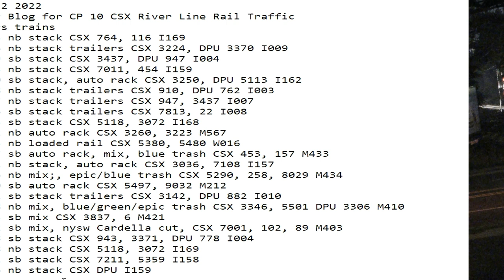July 2 2022 BigTrains.TV CP 10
24 Hrs trains
00:35 nb stack CSX 764, 116 I169
00:56 nb stack trailers CSX 3224, DPU 3370 I009
02:19 sb stack CSX 3437, DPU 947 I004
02:33 nb stack CSX 7011, 454 I159
03:30 sb stack, auto rack CSX 3250, DPU 5113 I162
06:58 nb stack trailers CSX 910, DPU 762 I003
07:27 nb stack trailers CSX 947, 3437 I007
09:06 sb stack trailers CSX 7813, 22 I008
09:23 sb stack CSX 5118, 3072 I168
09:32 nb auto rack CSX 3260, 3223 M567
09:45 nb loaded rail CSX 5380, 5480 W016
11:37 sb auto rack, mix, blue trash CSX 453, 157 M433
15:01 nb stack, auto rack CSX 3036, 7108 I157
15:56 nb mix;, epic/blue trash CSX 5290, 258, 8029 M434
16:50 sb auto rack CSX 5497, 9032 M212
17:01 sb stack trailers CSX 3142, DPU 882 I010
17:08 nb mix, blue/green/epic trash CSX 3346, 5501 DPU 3306 M410
19:23 sb mix CSX 3837, 6 M421
20:12 sb mix, nysw Cardella cut, CSX 7001, 102, 89 M403
20:28 sb stack CSX 943, 3371, DPU 778 I004
20:58 nb stack CSX 5118, 3072 I169
23:42 sb stack CSX 7211, 5359 I158
23:46 nb stack CSX DPU I159